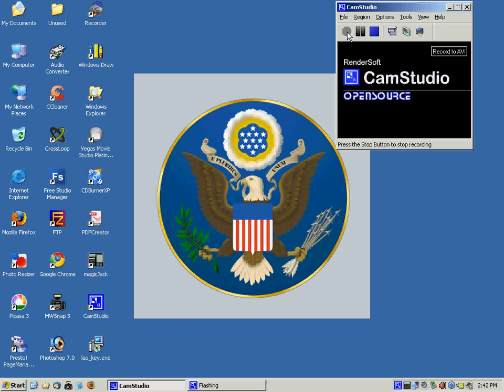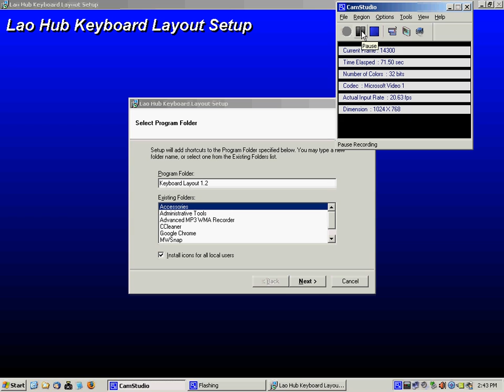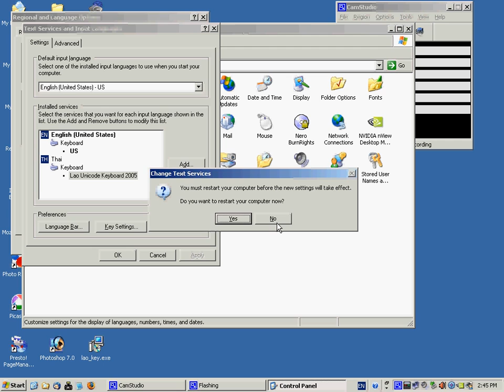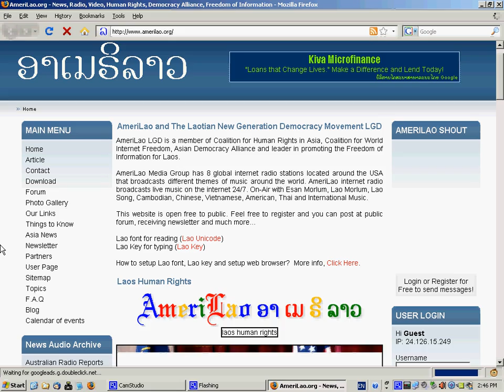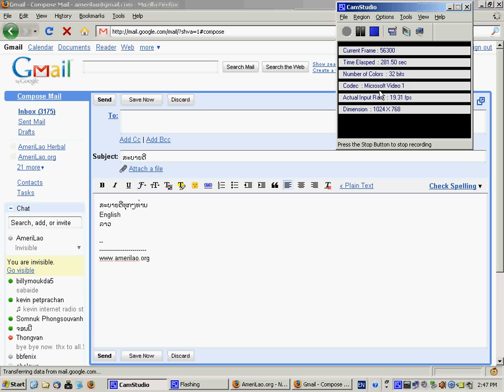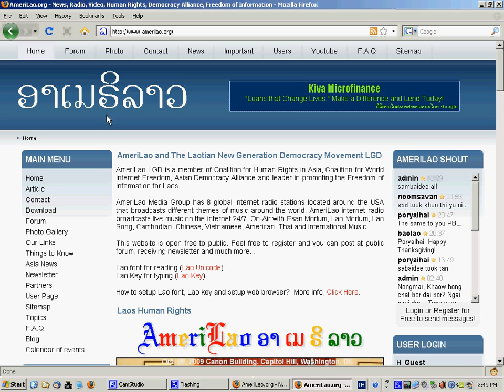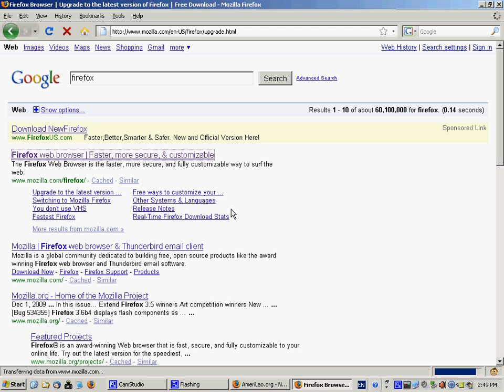How to Setup Lao Key (Laohub) for typing Lao Unicode?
How to setup Laokey for Windows XP !
How to setup LaoKey (Laohub) for typing Lao Unicode ( Saysettha OT )

Follow this Link to:

Download Saysettha OT for reading
Download Laokey for typing

at Lao News Section

Thanks